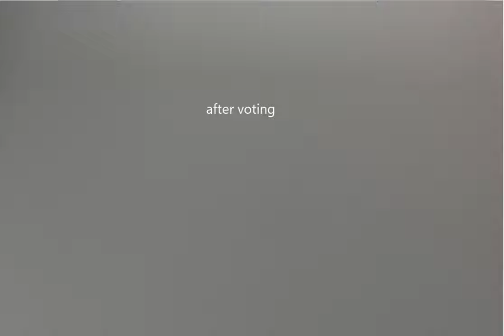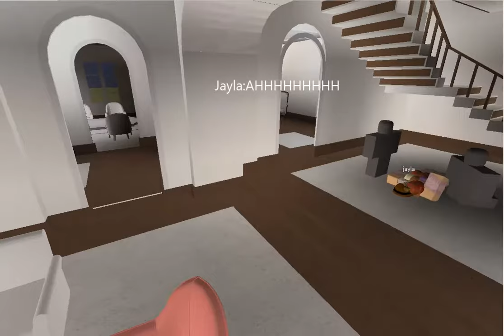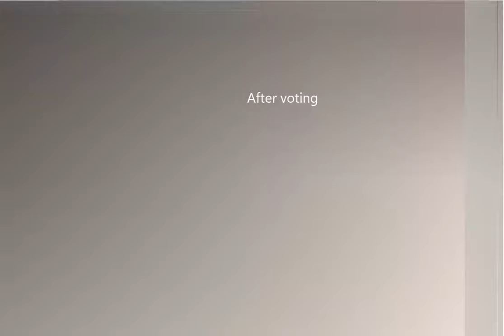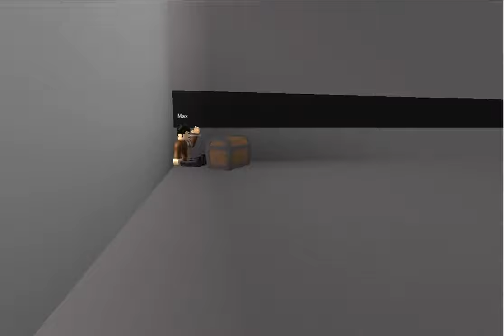escape the night roblox season 2 ep 5 trapped